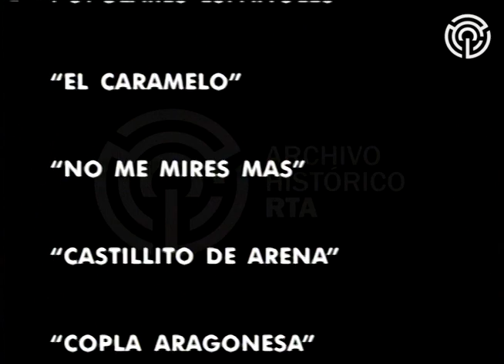AV-5315 Lolita Torres - 50 años con el Arte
Lolita Torres celebra sus 50 años de trayectoria artística en el Luna Park acompañada por el conjunto del maestro Carlos Marzán y numerosos invitados. Bajo la conducción de Andrés Percivale, la artista recorre los repertorios de toda su carrera: los temas tradicionales españoles que la hicieron famosa, su apertura a otros géneros argentinos y latinoamericanos y sus colaboraciones con artistas del folklore y del rock. Junto a ella desfilan por el escenario Luis Landriscina, Jaime Torres, Antonio Tarragó Ros, Ariel Ramírez, Oscar Cardozo Ocampo, Antonio Agri, Patricia Sosa, Víctor Heredia, León Gieco, Charly García y Mercedes Sosa. Asimismo, Lolita recibe un telegrama del presidente Carlos Menem y un texto de Enrique Pinti que parafrasea los títulos de las películas protagonizadas por ella. En un segmento especial, la cantante es homenajeada por sus cinco hijos: Angélica baila junto a su grupo de danza, Mariana canta acompañada en el piano por su esposo, Diego interpreta un bolero, y Santiago y Marcelo cantan junto a ella. Para el emotivo cierre, con todos los invitados en el escenario, Lolita reserva la interpretación del tema "A mi manera".